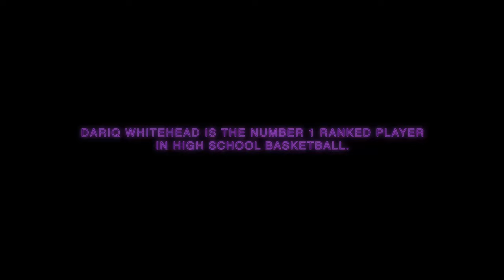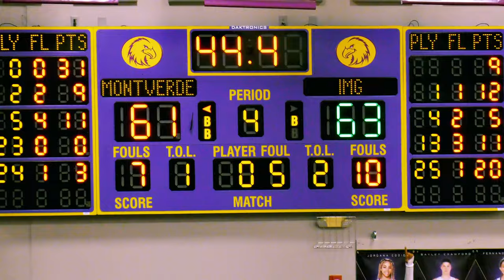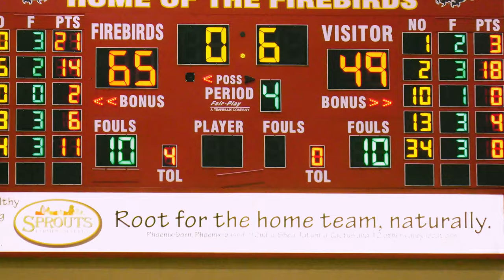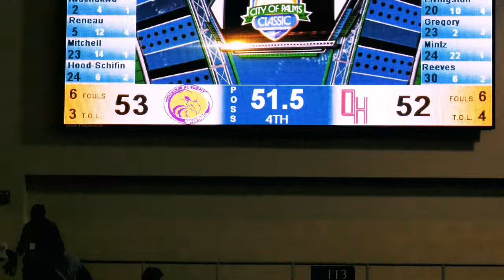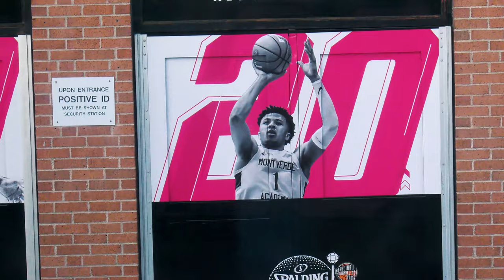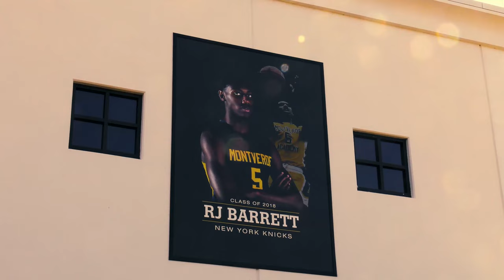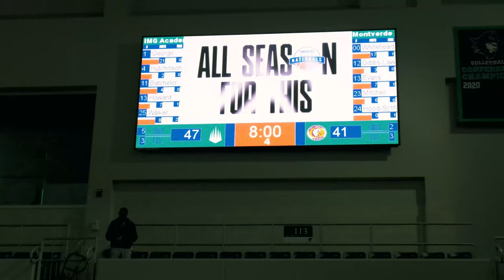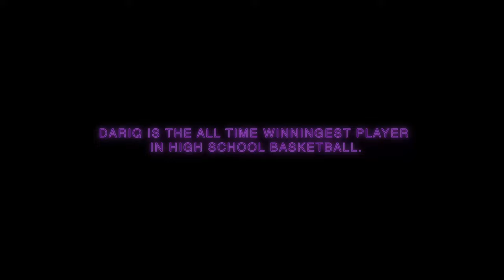ZERO: Dariq Whitehead, Kevin Boyle, and the Road to the National Championship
ZERO takes you inside Duke shooting guard, Dariq Whitehead's final year of hs basketball at Montverde Academy (FL) as he tries to become the first ever hs player to win  4 National Championships. But with a grueling national schedule and a no-nonsense coach, will Dariq crumble under the pressure, or soar into Montverde lore? Find out in PCF's first feature documentary.